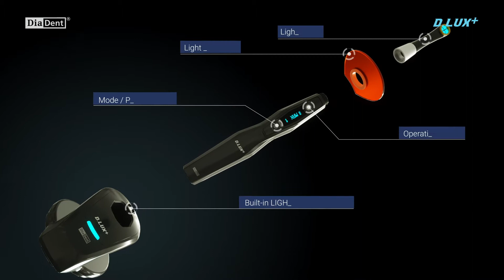D-Lux+ Dual-Wavelength Curing Light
D-LUX+ is a high-performance dual-wavelength cordless LED curing light. Built and designed with the highest quality and durability, its dual-wavelength can effectively, and uniformly polymerize all light-cured dental materials. Having a maximum light intensity output of 2,400mW/cm2, D-Lux+ can complete all restorations safely, efficiently, and reliably. for more detail or to purchase.